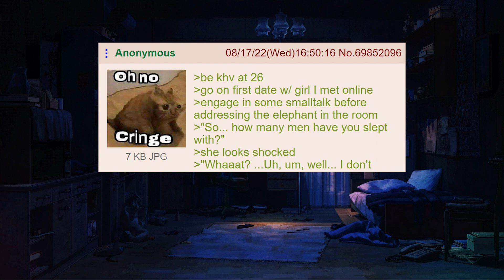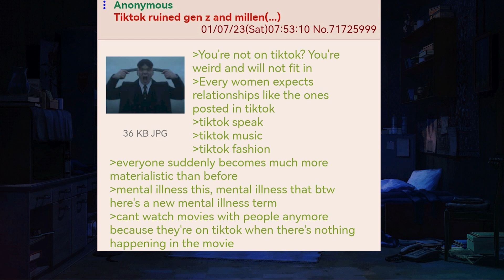virgin's worst first date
come share your favourite memes